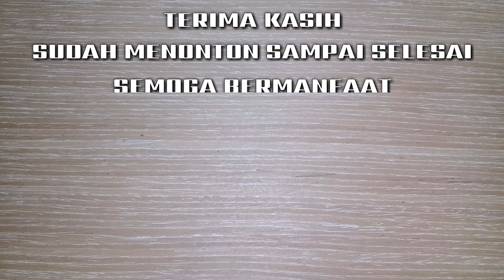Bahan Bonsai Murbei - Membuat Gerak Dasar Sederhana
Kita akan belajar membuat bonsai murbei mame dengan melakukan pengawatan bonsai murbei untuk membuat gerak dasar bonsai murbei. Kami adalah pemula yang sedang belajar membuat gerak dasar sederhana dari bahan bonsai yang seadanya.